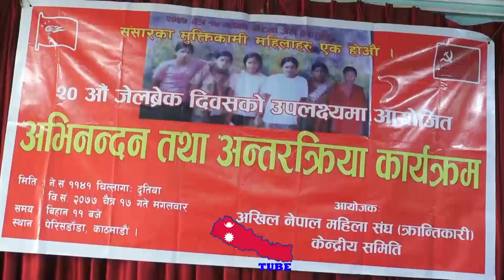मर्न तयार भइयो भने लडाईं जितिन्छ भन्दै प्रचण्डले भने म तयार छु तपाईंहरु पनि हुनुस् !PRACHANDA